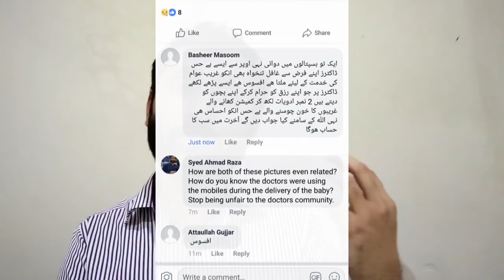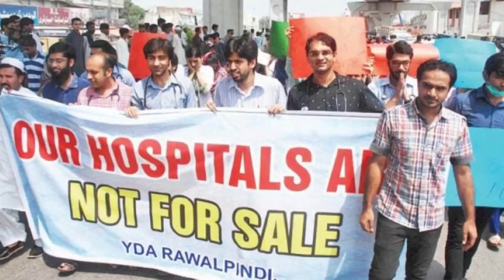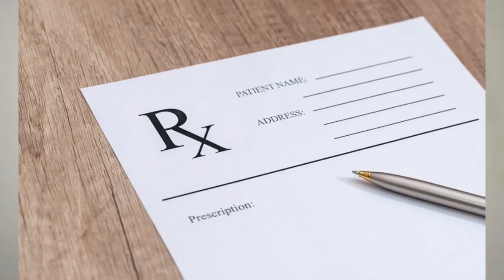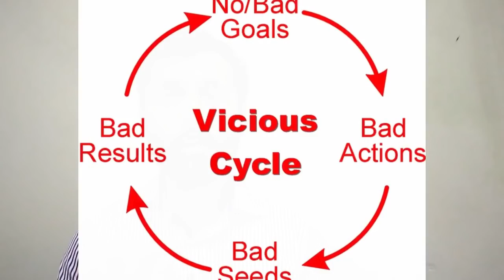Vlog 20: Doctors VS Government | A Vicious Cycle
PREACH:
1. Beware of the negative propaganda on social media against doctors.
2. Understand the difference between the responsibility of a doctor and that of the government
3. Doctors need to present their counter-narrative on social platforms with more frequency and passion.
4. Institutional Clashes will lead us nowhere but to a vicious cycle.